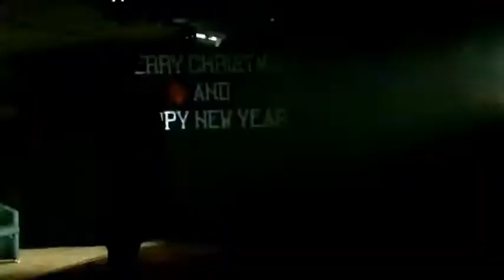Anita Medley - 將冰山劈開 / 妖女 / 壞女孩 / 夢伴 / 冰山大火 Performed By Stephanie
Live at Galaxy of The Stars, Star Pisces - A Cell Phone Video Filmed By The Fan . . . .